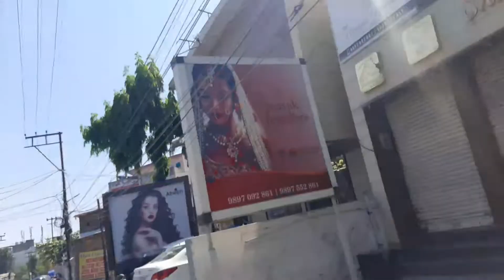What we can do in dehradun?।। Dehradun vlog।। Monika's vlog...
Hey guys welcome back to my channel monika's vlog so aj hum apni dehradun ki journey dikhaynge ki yha hmne ky ky kiya aur bhi vlog hai dehradun k so aage hum ap sab ko dikhayenge ki humne kitna fun kiya aur kha kha ghuma so pura vlog jarur dikhyega.